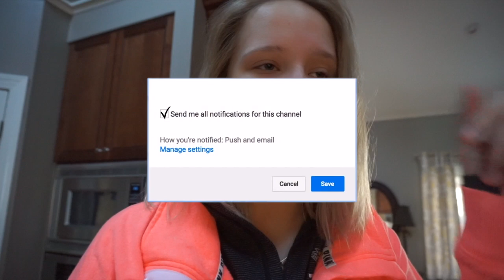Getting Tested For Asthma: Pulmonary Function Test // Vlogmas Day 6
HAPPY VLOGMAS DAY 6! For this vlog I brought you all along to my pulmonary function test to see if my asthma has come back!

Help me raise the funds for my Cardiac/Seizure Alert + Response + Mobility Service Dog:

For this video I was getting tested for asthma with a pulmonary function test! Watch to find out what happened and hear my results! I had so much fun making this video and I hope you enjoy!

*So I decided to do 12 day's of famurray for vlogmas! I will be uploading 12 vlogs doing different things and documenting my life until Christmas! Get excited and let me know what you want to see this holiday season! :)*

Look Forward To Upcoming Videos:
-Vlogmas!

lmurra2180

I have a website? Yes and it is still in the workings! Check it out!

Shop some of my favorite Glossier products! Use the link below, get a discount on your first order!

My Set Is The Deluxe Collection In Ash Blonde, 20 Inches, 190 Grams, Natural Ends

FAQ:
How old am I: 19
Where do I go to college: Towson University
Special Effects:
CailinsEditingHacks
JanTube Editing
Snow Falling